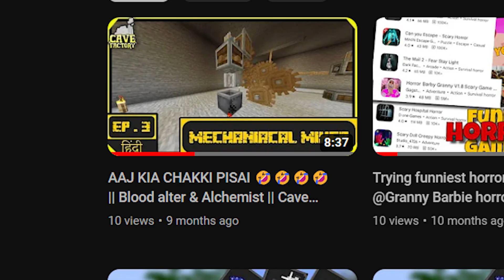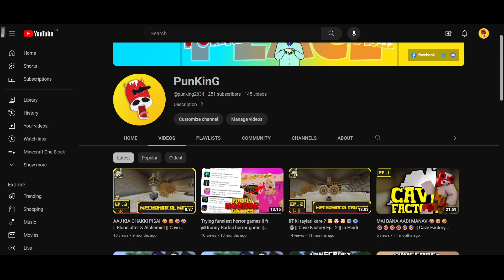[COBBLEMON] | My first time playing cobblemon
Start a amazing journey of Minecraft Java Edition with PunKinG

Device using:
Acer Nitro 5 (2023): specs
Processor : Intel i5 12th Gen
RAM : 16gb
GPU : Nvidia RTC 3050

hope you guys enjoyed this episode the next episode will come soon

PEACE